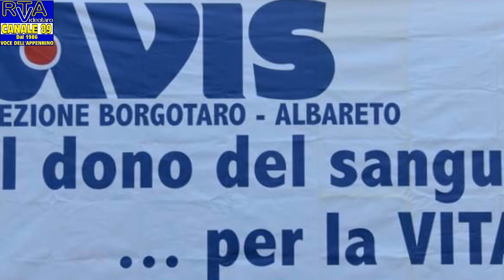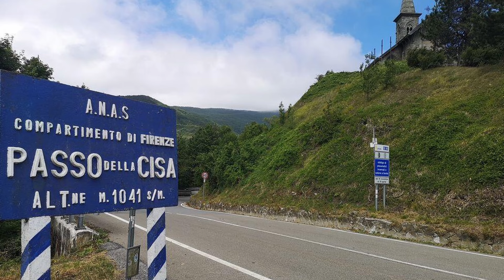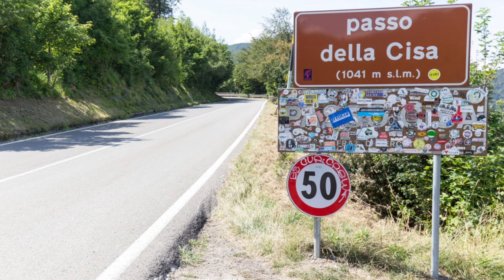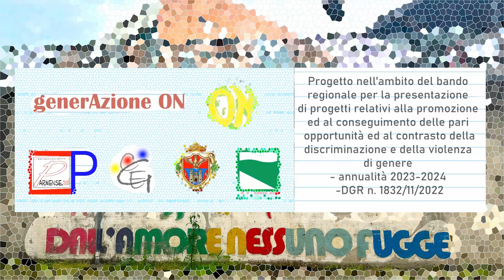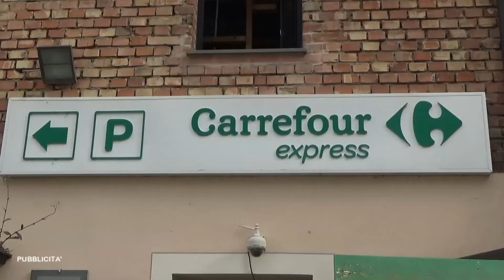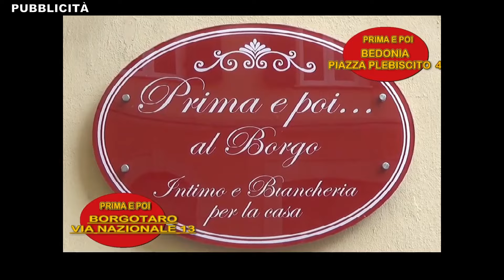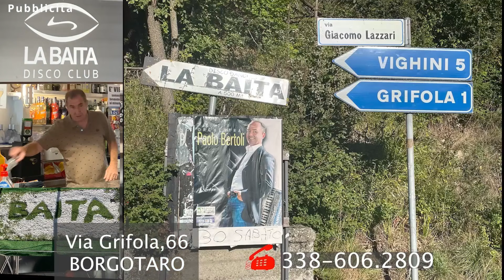RTA Parmense News 02-07-24